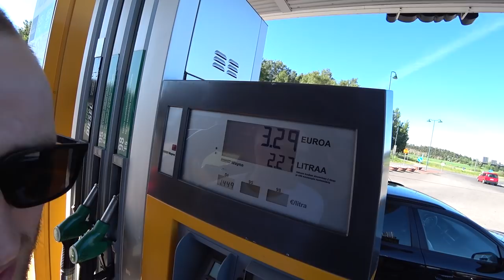Своим ходом, с семьёй на машине в Европу. Финляндия, Швеция (Стокгольм), Норвегия близко. Часть 3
Своим ходом, путешествие с семьёй на машине в Европу. Финляндия (Хельсинки), Швеция (Стокгольм), Норвегия  уже близко. Часть 3

Друзья, рад представить вам новый сезон,  приключений  нашей семьи в автопутешествии по Скандинавии.

В это автомобильное путешествие мы отправились на машине Toyota Land Cruiser Prado 2018 года.
В семейную поездку по Европе (Скандинавии) мы поехали всей семьёй, включая нашу дочку, которой на момент путешествия было всего пять месяцев, это было её первое международное путешествие, в добавок ко всему ещё и на автомобиле.
Впереди нас ждут интересные приключения, а вас интересные выпуски.

Серии о наших путешествиях будут выходить каждую среду на этом канале, не забываем подписываться, что бы не пропустить новые выпуски.

Моя партнёрская программа! Подключайся и зарабатывай на просмотрах в YouTube

© Информация для СМИ и любых информационных площадок: вы можете использовать или копировать материалы из этого ролика полностью или частично, обязательно с указанием моего авторства (Богдан Булычёв) и ссылкой на это видео или канал "Про путешествия Travel TV".